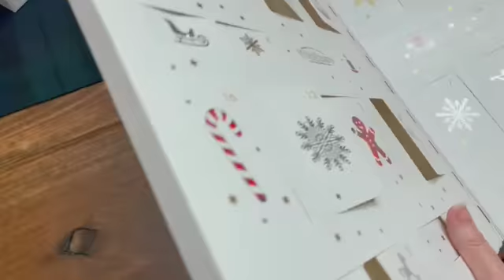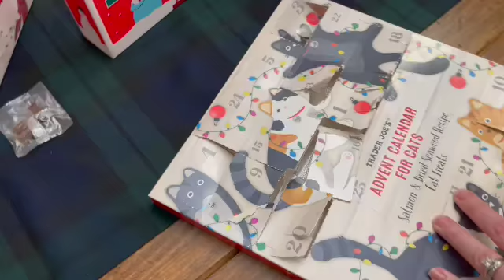Vlogmas December 21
Vlogmas Advent calendars for December 21, 2021